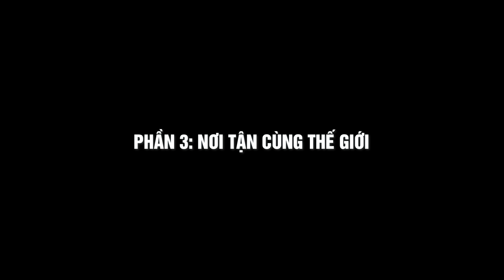[Review Phim] CƯỚP BIỂN VÙNG CARIBBEAN Full 1-5 | Pirates of The Caribbean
Tóm Tắt Phim Viễn Tưởng Siêu Hài Hước | Review Phim Cướp Biển Vùng Caribbean Full 1-5.

Cướp biển vùng Caribbean là một loạt phim giả tưởng thể loại anh hùng dân gian do Jerry Bruckheimer sản xuất và dựa trên chủ đề trò chơi trong công viên cùng tên của hãng Walt Disney Pictures.  Nội dung của loạt phim xoay quanh những cuộc phiêu lưu của Thuyền trưởng Jack Sparrow (Johnny Depp), Hector Barbossa (Geoffrey Rush), Joshamee Gibbs (Kevin McNally), Will Turner (Orlando Bloom) và Elizabeth Swann (Keira Knightley). Cướp biển vùng Caribbean được đặt trong bối cảnh lịch sử hư cấu, một thế giới phần lớn bị thống trị bởi Đế quốc Anh, Công ty Đông Ấn Anh và Đế quốc Tây Ban Nha, với những tên cướp biển đại diện cho sự tự do bên ngoài các thế lực thống trị đó.